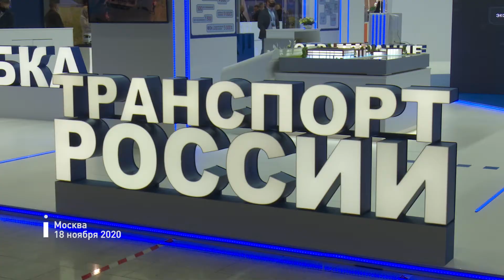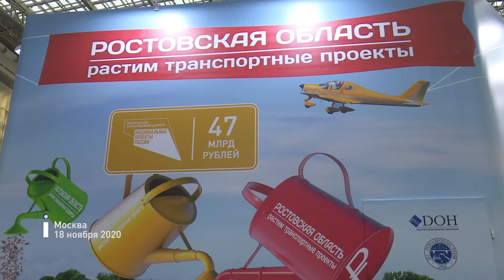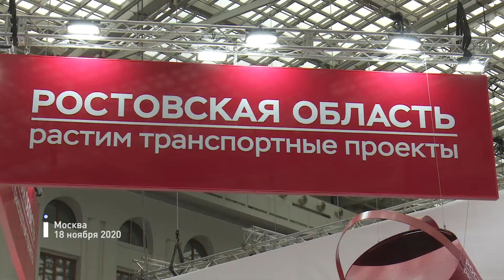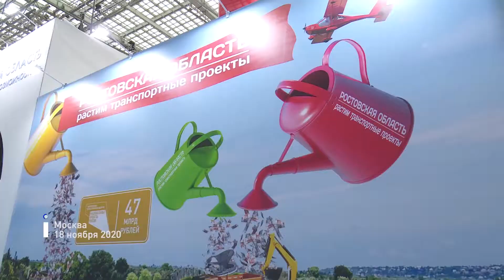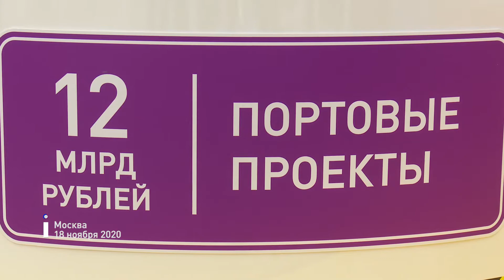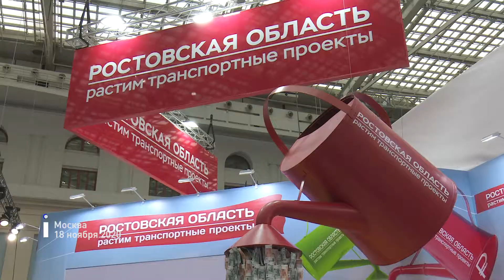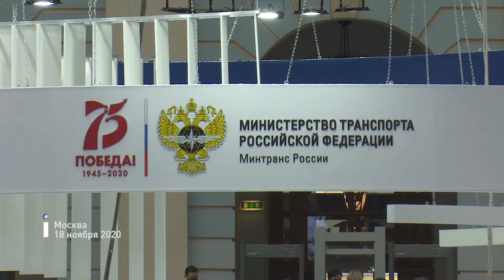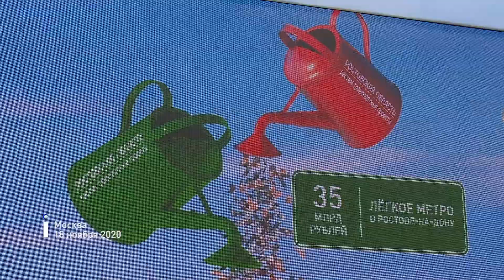Точки над i 25.11.2020 - Транспортный форум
Ростовская область презентовала на Международном форуме «Транспорт России» в Москве проекты на общую сумму 325 миллиардов рублей. Было подписано пять соглашений. В инвестиционную копилку региона добавилось еще четыре миллиарда рублей. Это самый крупный результат за все годы участия Ростовской области в этом форуме.